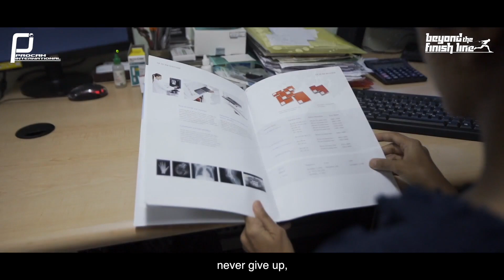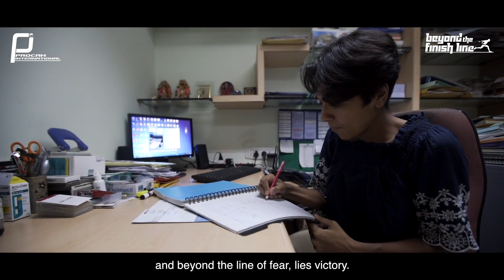Mind Without Fear | The Anjali Saraogi Story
Determination ✅
Will power ✅
Inner strength ✅

Anjali Saraogi's passion for running and achieving her goals has helped her conquer all her fears!

Watch her inspiring journey in Mind Without Fear, as a part of our Beyond The Finish Line series.